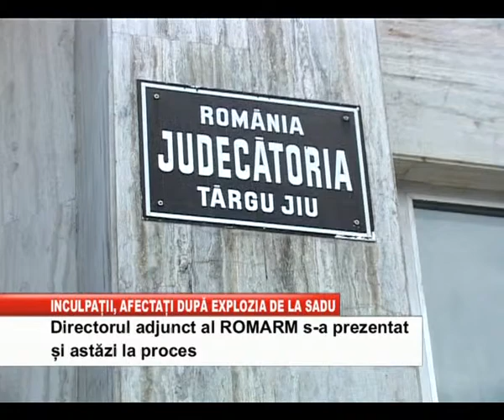INCULPATII AFECTATI DUPA EXPLOZIA DE LA SADU